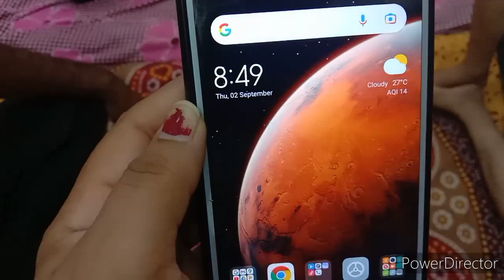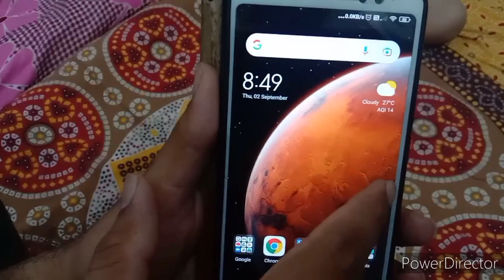कितने सालों बाद आई हूं मैं अपने मायके में आप सब को भी मिलवाती हुँ अपने घर वालों सेsonivlogs